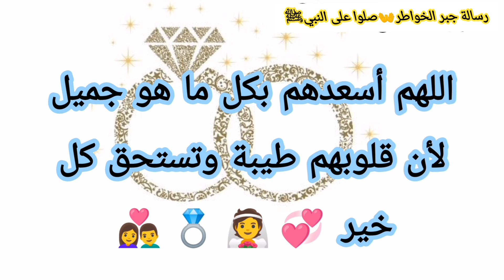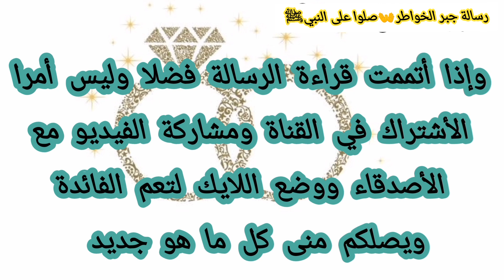رسالة لك📜جايه لقلبك في وقتها علشان ربنا عالم بيك😔هو نصيبك ومقدرلك ودعاءك مأثر فيه وأيام وهيرجعلك👰🏻💍